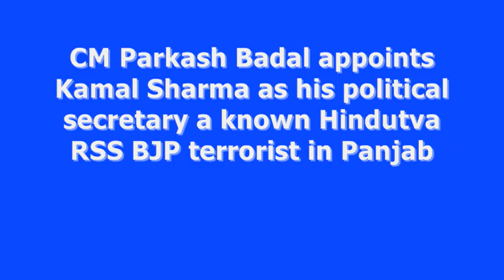ਗੱਦਾਰ Badal Appoints RSS Hindutva Terrorist Kamal Sharma As His Advisor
Dal Khalsa UK Condemns Parkash Badal for yet again hurting Sikh sentiments to please the Hindutva Elite to which he is a slave.

Ludhiana, Punjab (June 24, 2012): Punjab CM Parkash Singh Badal has appointed a known Hindutva RSS face in Punjab BJP Kamal Sharma as his political secretary.

Political observers have remarked that "Badal has stunned even the senior SAD leaders with the appointment of BJP state general secretary Kamal Sharma as his political advisor. He replaced Cheema who is now MLA from Ropar assembly constituency. Once seen as right arm of Chief Minister, Cheema is now a non-entity in the CMO like his former colleague Harcharan Bains".

The appointment of Kamal Sharma has came at a time when senior leaders of BJP including it's vice president and incharge of Punjab BJP Shanta Kumar has openly opposed construction of Saka Darbar Sahib (June 1984) memorialand bestowing title of Zinda Shaheed title to Bhai Balwant Singh Rajoana.

The appointment of Kamal Sharma on pivotel post may spark a debate both in SAD and BJP. Even the Sant Samaj, a politico-religious ally of Badal Dal may also feel disconfirtable with this appointment.

"The political observers said that Badal had tried to appease BJP to circumvent criticism of his government. It is not yet known if this appointment is made with the consent of BJP state leadership or not. It is understood that Badal had taken the national BJP leaders in confidence before making this appointment" a PNE report added.